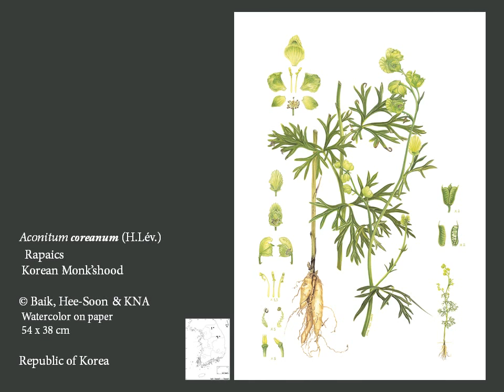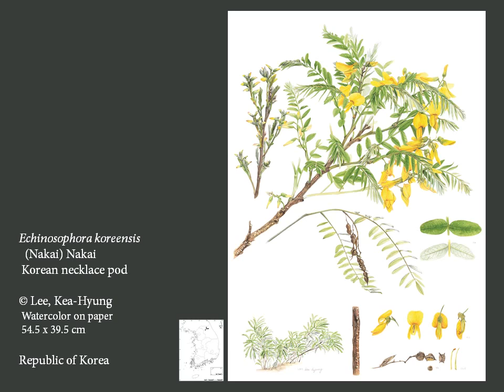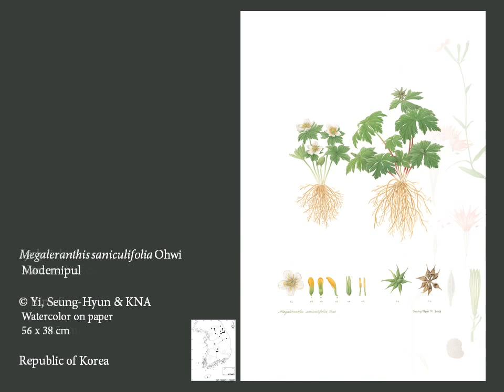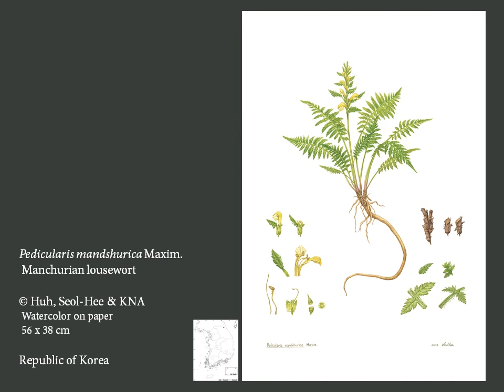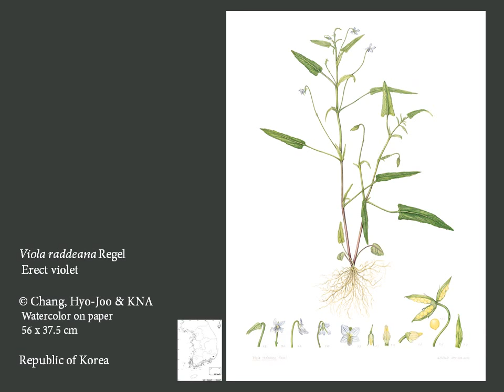[Botanical Art Worldwide] Flora of Korea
세계 세밀화 대회에 출품한 40점의 한국 세밀화 작품입니다.
These 40 selected artworks of plants in Korea were featured at the 2018 Botanical art Worldwide Exhibition.

2018 세계 식물세밀화 전시회
 - 5월 18일 ~ 6월 23일 / 국립수목원 특별전시실
 - 세계 25개국 840점의 식물세밀화 작품 영상 전시
 - 한국 세밀화 작품 40점에 대한 원화 전시